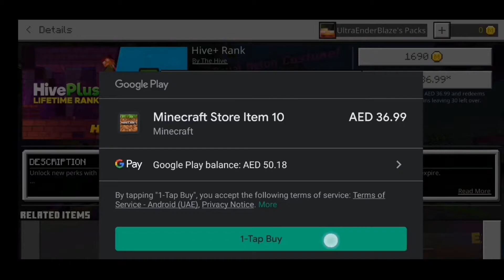Buying HIVE+ Because Green Names Look Cool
I bought hive plus because green names looked cool.

Yay I really do have good money management